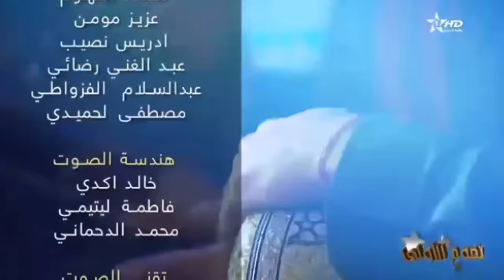الفنان وليد الرحماني - سهرة قناة نجوم الأولى (حصريا) / Walid Rehmani - Nojoum Al Oula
وليد الرحماني - سهرة نجوم الأولى  حصري)
Walid Rehmani - Nojoum Al Oula

شاهد الفنان وليد الرحماني على شاشة نجوم الأولى في سهرة حية رائعة